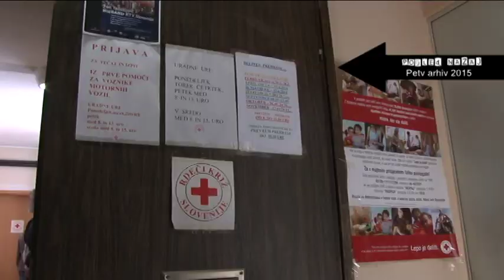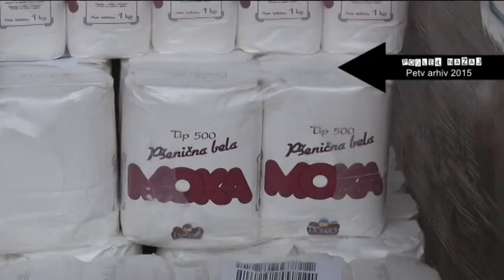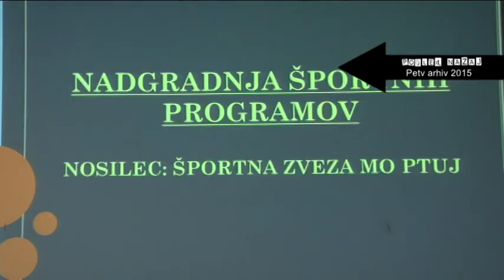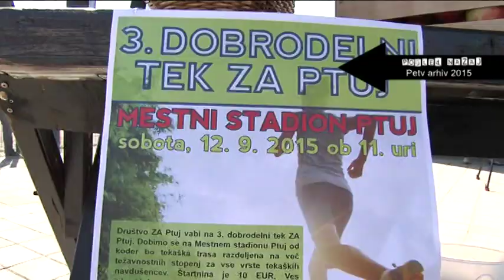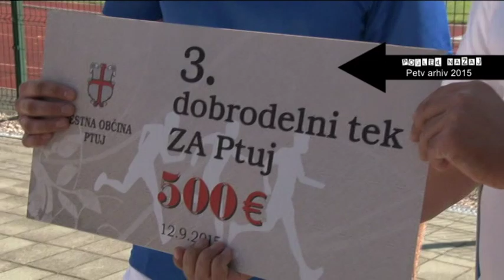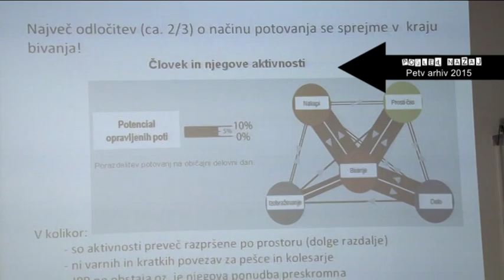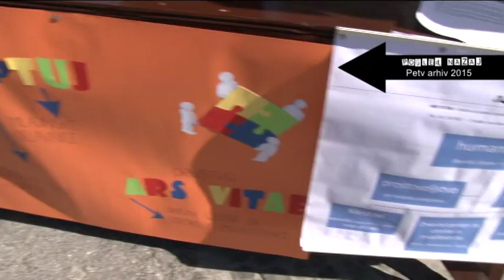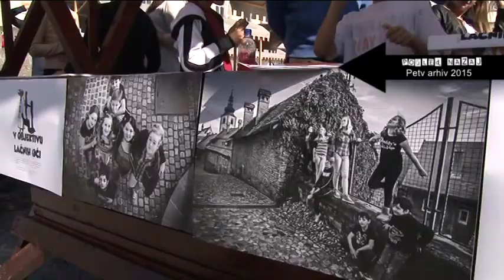POGLED NAZAJ 359. ODDAJA